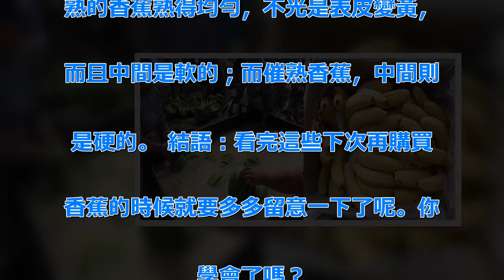還在買有毒香蕉？一分鐘教你如何分辨！這種香蕉甲醛超標， 多便宜也不要買！ | 新闻24小时